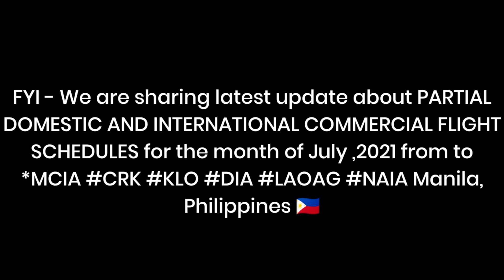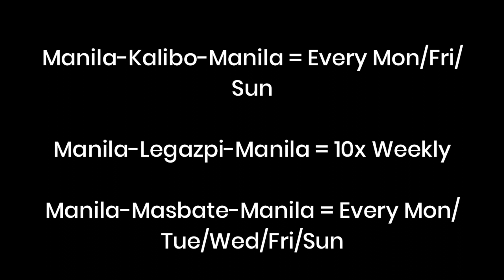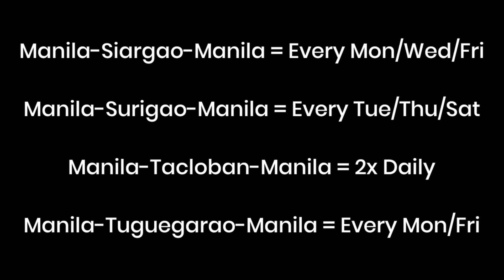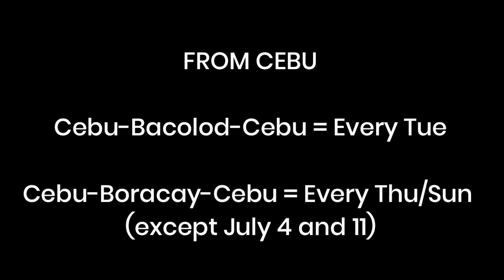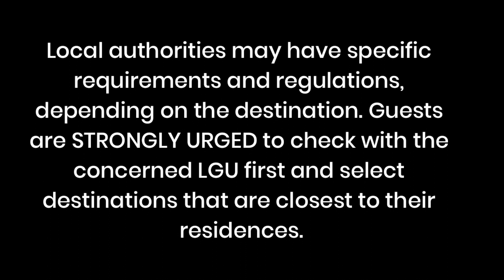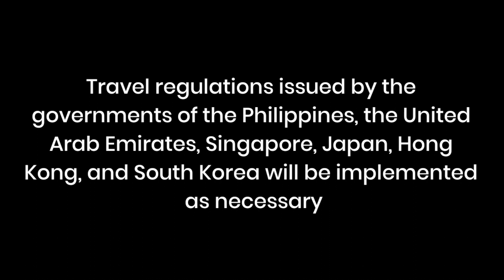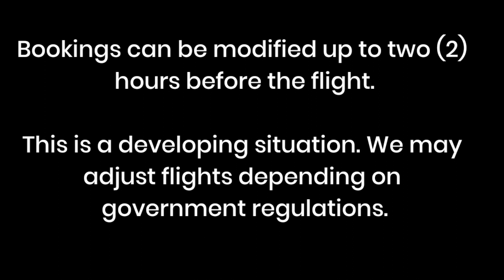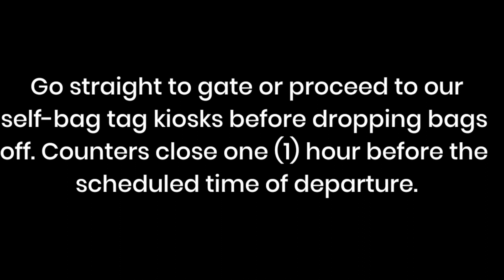CEBU PACIFIC AIR - CONFIRMED COMMERCIAL FLIGHT SCHEDULES (till 31July 2021)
Travel Advisory❗ |  Cebu Pacific Air

FYI - We are sharing latest update about PARTIAL DOMESTIC AND INTERNATIONAL COMMERCIAL FLIGHT SCHEDULES for the month of July ,2021 from to *Clark *MCIA *KLO *DIA * NAIA Manila, Philippines